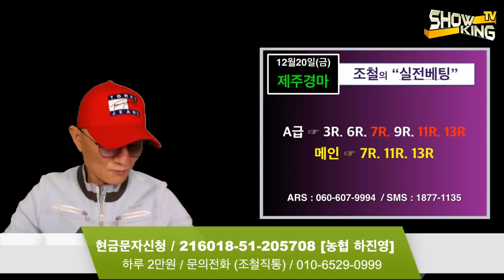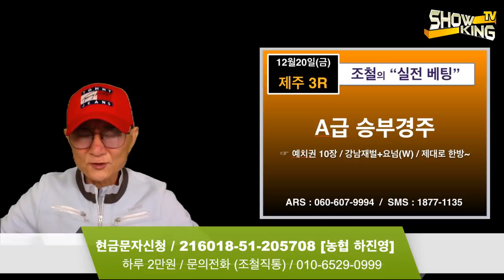조철스타일 경마/ [12/20/금요] 실전베팅 / 징검다리 UCC